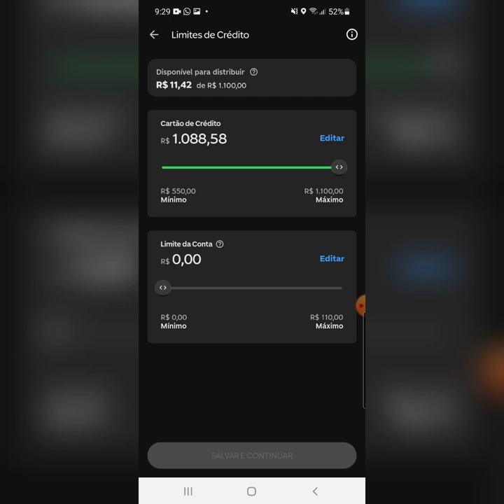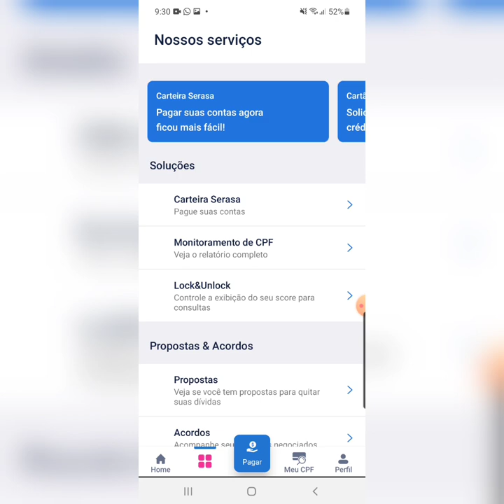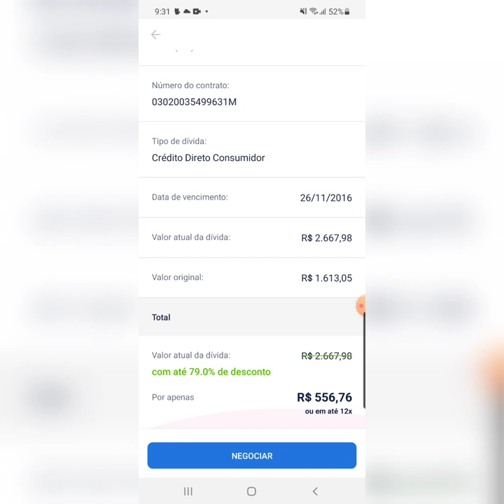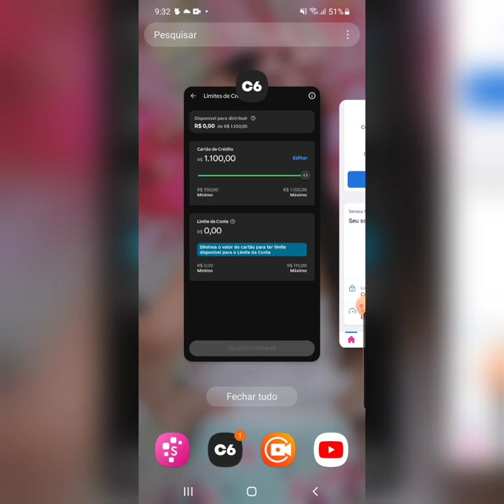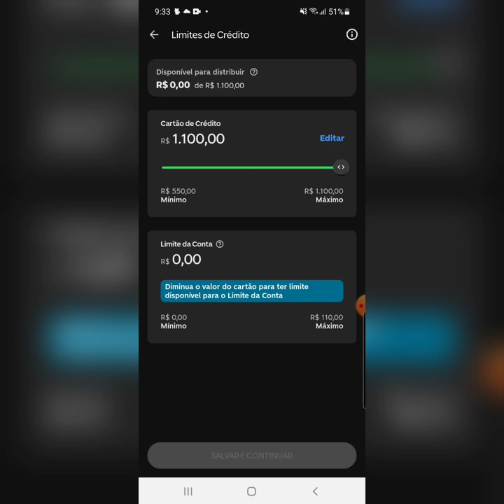Atenção um Escrito negativado teve aumento de limite C6 BANK de R$550 prá R$1,100 sensacional 👍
meu convite rapp card👉Pipoco Dos Cartões  te invitó a solicitar la tarjeta de crédito sin anualidad con beneficios únicos… RappiCard. Te da acceso a meses sin intereses y hasta 5% de cashback en todas tus compras. Da clic aquí para: 1. Pedirla 2. Ingresa el código pipoco317974 3. ¡Disfrutar